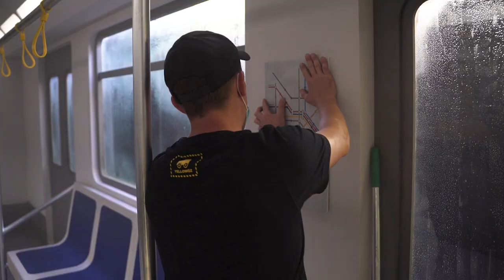MODIVO - BTS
Editor: Kuba Trusiewicz